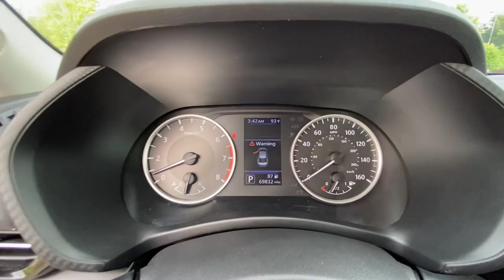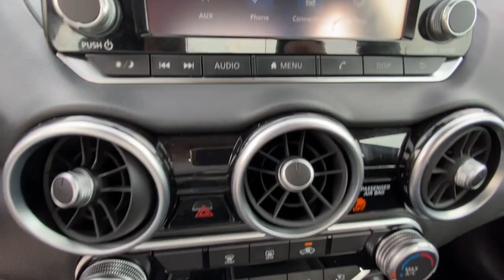2020 Nissan Sentra Kennesaw, Marietta, Smyrna, Woodstock, Atlanta, GA 210587B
Super Black Used 2020 Nissan Sentra available in Kennesaw, Georgia at Town Center Nissan. Servicing the Marietta, Smyrna, Woodstock, Atlanta, GA area.

2310 Barrett Lakes Blvd NW